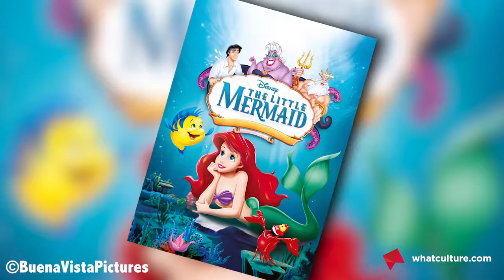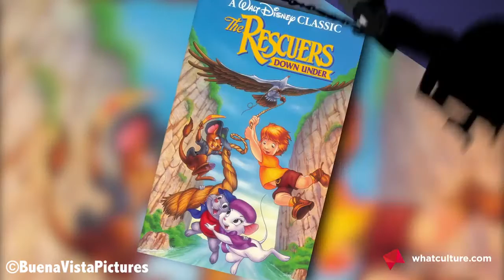Raunchy Moments Fiendishly Hidden In Disney Cartoons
You think Disney wouldn't have their own occasional Tyler Durden moments?